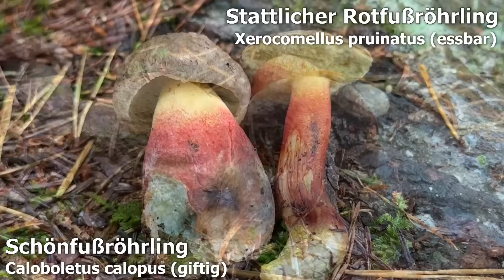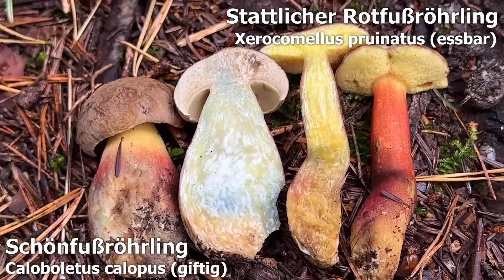Rotfußröhrling oder Schönfußröhrling? Steinpilze sammeln im Oktober, Gürtelfuß-Erstfund | 05.10.2024